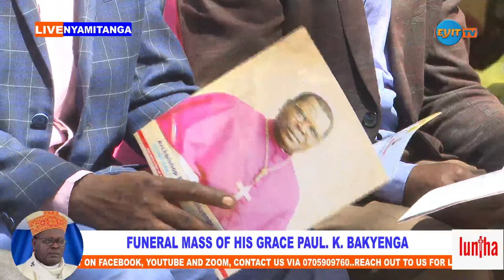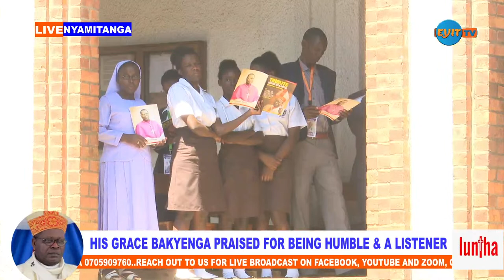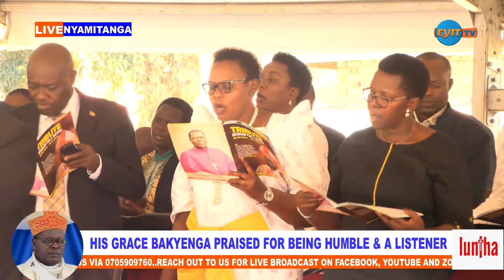The Funeral Mass of His Grace Paul K Bakyenga, Emeritus Archbishop of Mbarara.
Brief Biography of Archbishop Emeritus Paul Kamuza Bakyenga

 A fourth born in a family of 10 children of Sipiriano Kamuza and Maria Gakibayo of Bumbaire, Igara in Bushenyi District, Archbishop Bakyenga was born on June 30, 1944.

He went to Ibaare Primary School before he joined Ibanda Preparatory Seminary from 1958 to 1960. He attended his pre-primary school in the church building at Bweeza in his birth village of  Bumbabire, writing on sand and banana leaves. On January 2, 1999, Pope John Paul II  appointed Bakyenga archbishop of Mbarara at the age of 55.

He also served as Chaplain of Ntare School in Mbarara, Rector of Kitabi Seminary, and Rector at Ggaba National Seminary from 1985 to 1989, when he was appointed bishop co-ajuta of Mbarara Diocese.